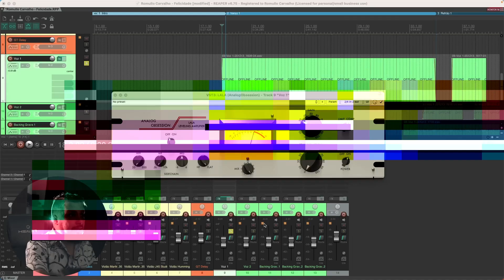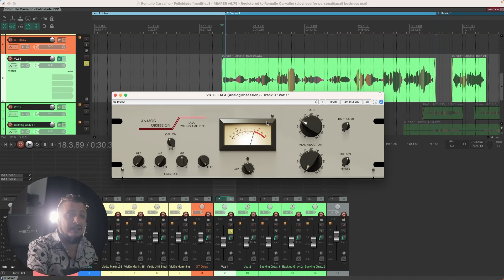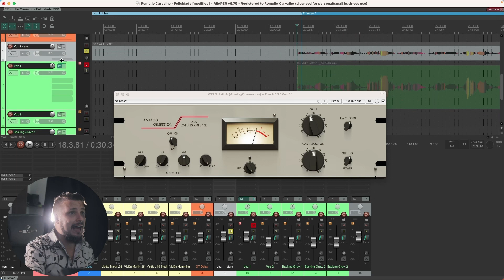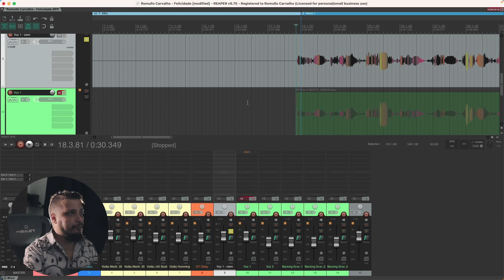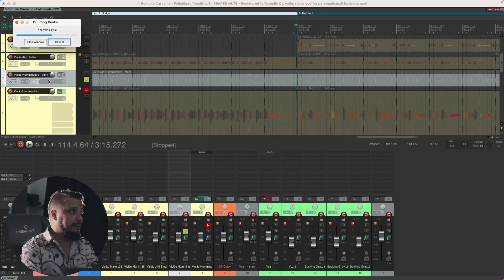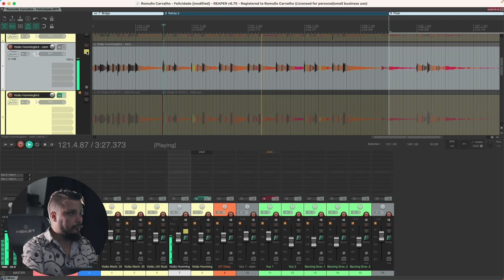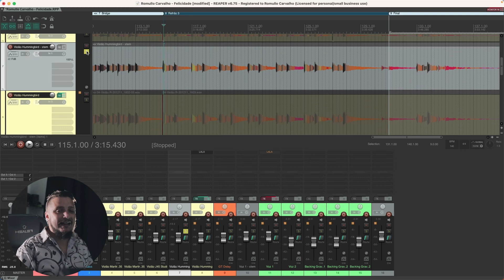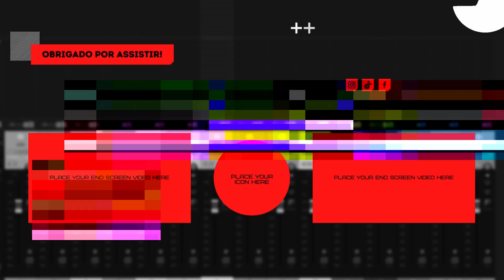Aprenda a Comprimir usando o Compressor LA-2A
🔥MINI-CURSO GRATUITO PRODUZINDO EM 60 MINUTOS🔥
✅SEJA MEMBRO DO CANAL GRAVE VOCÊ MESMO✅
☑️ FAÇA PARTE DO NOSSO GRUPO NO TELEGRAM ☑️
Use o CUPOM: GRAVEVOCEMESMO
📧 Contato para Mixagem, Workshops ou Consultoria 📧